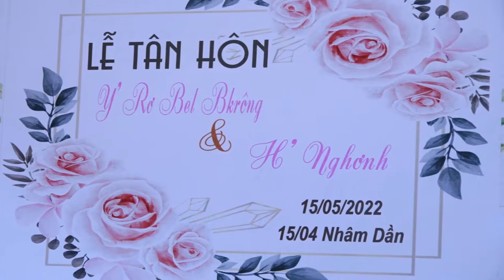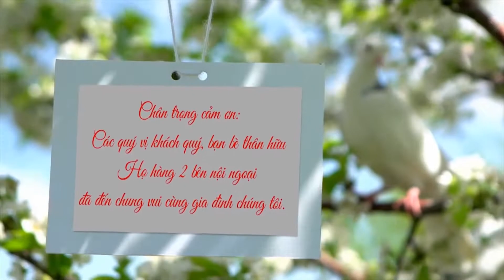LỄ TÂN HÔN Y RÔ BEL & H NGHƠNH 15/05/2022